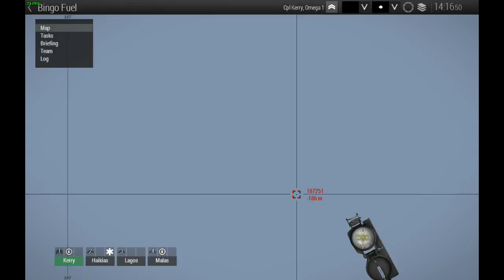Arma 3 Part 11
Time to get some Fuel